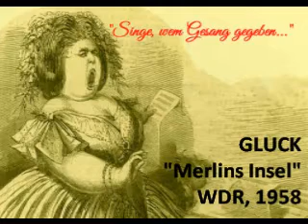Christoph Willibald Ritter von Gluck "Merlins Insel", Opéra comique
Christoph Willibald Ritter von GLUCK
"Merlins Insel", Opéra comique in 1 Akt
(Funkfassung von Günter Hauswald)
Mimi Coertse, Sopran / Dorothea Siebert, Sopran
Theo Altmeyer, Tenor / Helmut Krebs, Tenor
Hanna Ludwig, Alt / Hermann Prey, Bariton
Benno Kusche, Baß / Heiner Horn, Baß
Peter René Körner & Hilde Mikulitsch, Sprecher
Kölner Rundfunk.-Sinfonieorchester / Michael Gielen
WDR, Studioproduktion aus dem Jahre 1958

Diese Aufnahme wird bereits auf YouTube angeboten, ist aber eine halben Ton zu hoch.
This performance is already being presented on YouTube but half a step sharp.